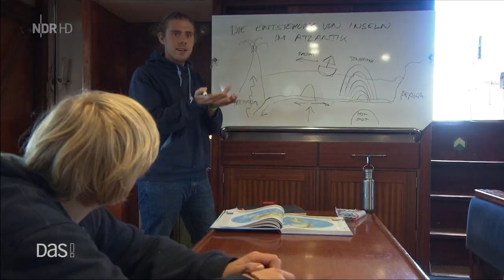High Seas High School - Das segelnde Klassenzimmer 2018/2019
Die 26. Reise der High Seas High School mit der Johann Smidt